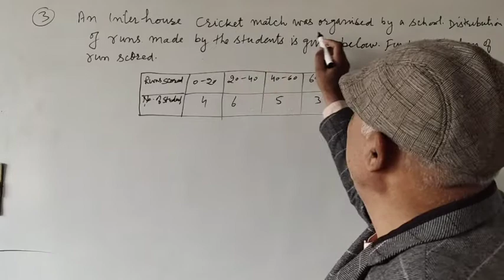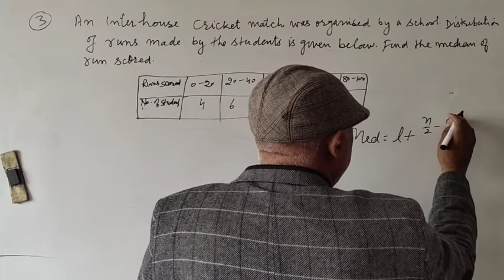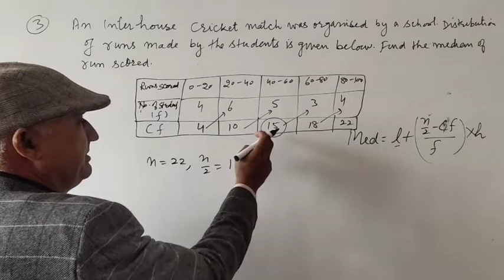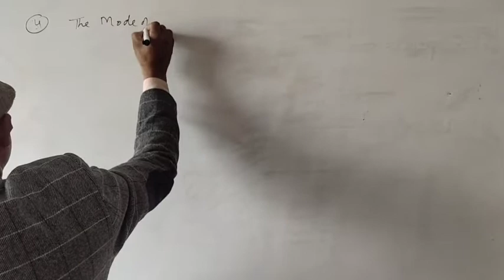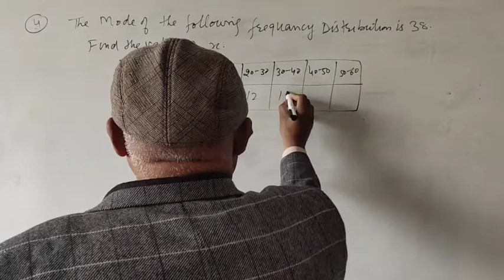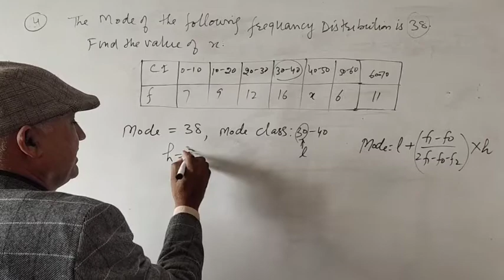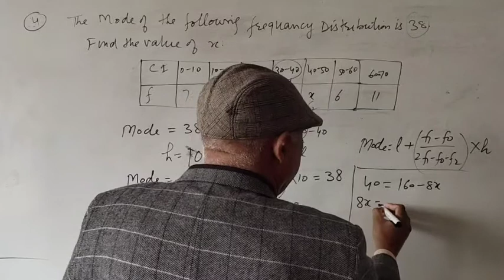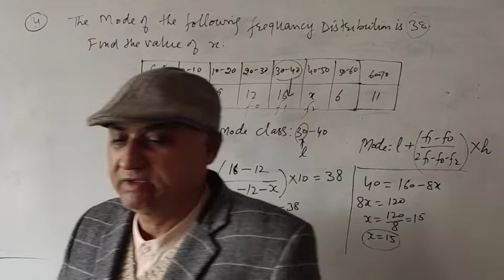CBSE Sample Paper-2 Questions- 3 & 4 (Chapter-14)